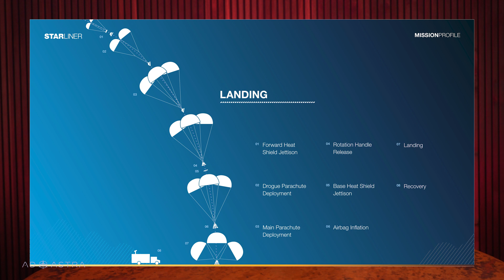FINALLY— Boeing Starliner successfully launched to the ISS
It's been a long road to this point but Boeing Starliner successfully launched to the ISS at 10:52 am ET on June 5 from Launch Complex 41 at Cape Canaveral, FL. Here's a rundown of how the countdown went, why the launch was scrubbed on June 1, and the larger context of what this launch means -- as well as what's next.

⏱ TIMESTAMPS
00:00 - Introduction
00:27 - Why this is a big deal
01:46 - The June 1 scrub
02:39 - Atlas V problems and other delays
05:57 - Urine processor failure on the ISS
06:51 - What's next?